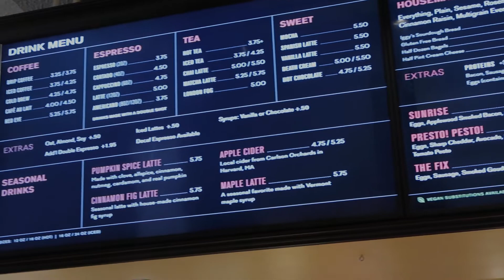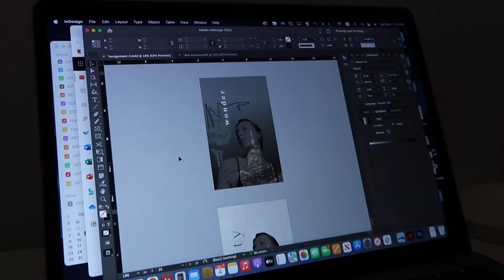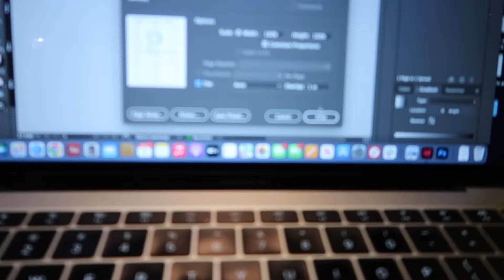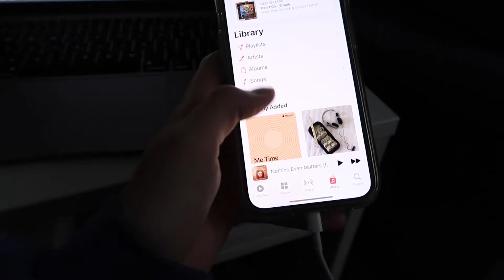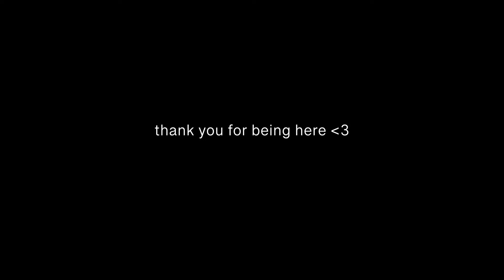a few days as a student at northeastern university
here's a few very realistic days as a design student at northeastern university in boston ! currently working on my sleep schedule, time management, and procrastination, but what student isn't honestly... :)

00:00 intro
00:29 pavement coffeehouse pt 1
01:23 tuesday night check in
03:52 laptop sticker tour
04:40 wednesday morning
06:34 midday baking cupcakes
08:01 yoga sculpt
08:32 building fire alarm
09:24 thursday morning
10:29 pavement coffeeshouse pt 2
11:07 birthday doughnuts
11:47 editing podcast
12:19 thursday evening & my boyfriend's birthday

sub: 527